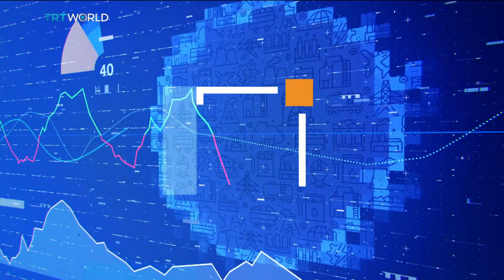Eurozone economic activity shrank more than expected in July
The Euro has fallen against the dollar on Monday as new data shows that Europe is running the risk of a recession, with a key measurement of economic activity falling to an eight-month low. France and Germany have been hit the hardest. The S&P Eurozone Purchasing Managers Index, or PMI, which tracks how businesses are buying goods, slumped to an eight-month low of 48.9, moving further below the 50 mark that separates growth from contraction. Manufacturing is slowing down across the bloc, despite cheaper energy and raw material costs compared to last year's highs. Analysts say the slowdown is due to higher interest rates from the European Central Bank, which is trying to bring inflation down from its current 5% down to a target 2% rate.